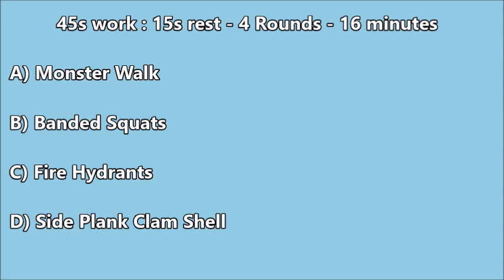Corrective Workout for the Lower Body | Mini Loop Resistance Band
Improve muscular imbalances of the hip girdle with this CORRECTIVE workout. Using just a mini loop resistance band, we will work in proper movement patterns to activate weakened muscles that result in poor posture.

Always consult with your physician before starting this or any exercise or fitness program. During your workout, if you feel dizzy, faint, lightheaded, short of breath, or any pain please stop and seek medical attention immediately.